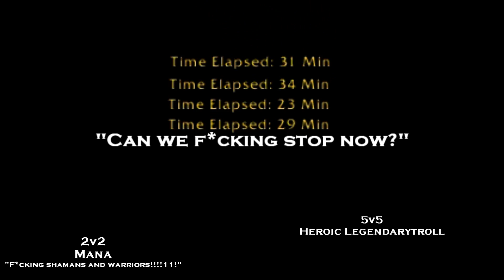Holy Paladin Affliction Warlock Arena 2.4K+ MMR 2v2 and some random 5v5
Some random clips of 5v5 and 2v2 matches I put together, finally got to record some Warrior Paladin fights.